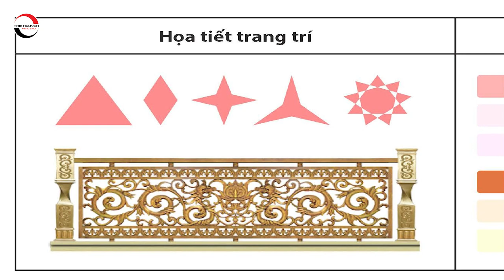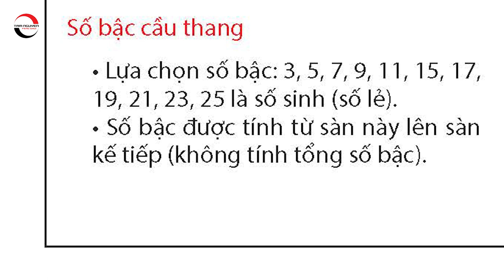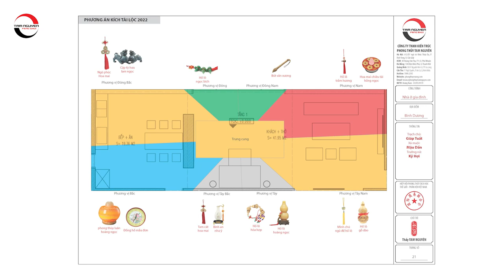Hồ sơ phong thủy NHÀ XÂY MỚI, nhà vừa đẹp vừa tốt | kientrucpttn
Tên Video: Hồ sơ phong thủy NHÀ XÂY MỚI, nhà vừa đẹp vừa tốt | kientrucpttn
▶ Dịch vụ cung cấp:
1. Tư vấn lập Hồ Sơ Phong thủy Nhà đang ở, Nhà chung cư, Nhà xây mới, Văn phòng làm việc, Thiết kế hồ sơ Kiến trúc Phong thủy
2. Tư vấn lập Hồ Sơ Phong thủy nhà máy, quy hoạch khu đô thị
3. Tư vấn lập Hồ Sơ Phong thủy nhà thờ, đình, chùa, miếu, phủ
4. Tư vấn Thiết kế đặt để mồ mả âm trạch
5. Dịch vụ xem ngày Cưới hỏi, Động thổ, Đổ mái, Nhập trạch, Khai trương, Mua xe, Ngày giờ sinh, Sim số phong thủy.
6. Dịch vụ Khai Quang, điểm Cốt, nạp Khí cho vật phẩm Phong thủy
7. Lập Hồ sơ Tư trụ - Bát tự Cao cấp, Tứ trụ - Bát tự Trọn Đời, Tứ trụ Bát tự Hôn nhân, Tứ trụ - Bát tự Tính danh, Tứ trụ - Bát tự Nhân duyên
8. Cung ứng, sản xuất, chế tác các Vật Phẩm, Pháp khí, Pháp cụ Phong thủy
9. Tài liệu, sách Văn hóa phương đông, Ứng dụng App – WebApp, Đào tạo Phong thủy, Tứ trụ, Dịch học, Tử vi, Tướng học
10. Cung cấp các khóa học trực tuyến và đào tạo tại chỗ về Phong Thủy, Tứ trụ, Dịch học, Tử vi, Tướng học.
▶ Địa chỉ Công ty TNHH Kiến Trúc Phong Thủy Tam Nguyên:
- Hà Nội: Số A12/D7, Ngõ 66 Khúc Thừa Dụ, quận Cầu Giấy.
- Quảng Ninh: Số 81 Đ. Nguyễn Văn Cừ, P. Hồng Hải, TP. Hạ Long.
- Đà Nẵng: 134 Điện Biên Phủ, Q. Thanh Khê, TP. Đà Nẵng.
- TPHCM: Số 38 Hoàng Văn Thụ, Phường 9, Quận Phú Nhuận.
- Cần Thơ: 71 Ngô Quyền, P. An Cư, Q. Ninh Kiều, TP Cần Thơ.
Cảm ơn các bạn đã theo dõi và ủng hộ Kiến Trúc Phong Thủy Tam Nguyên